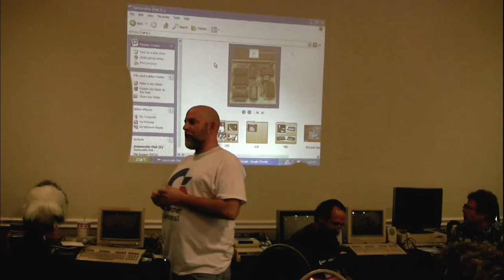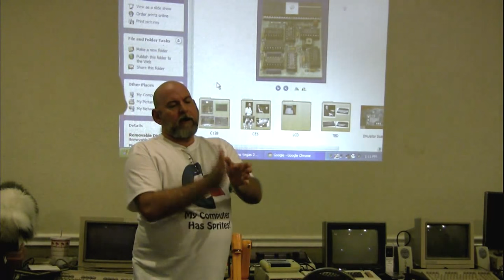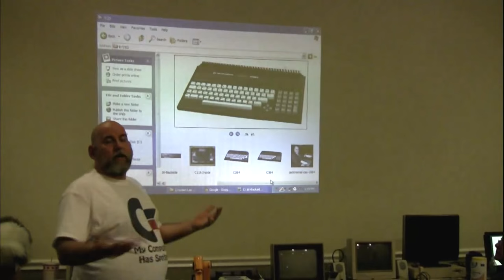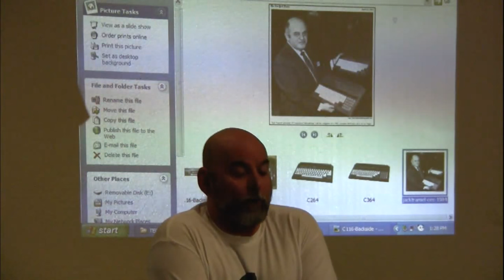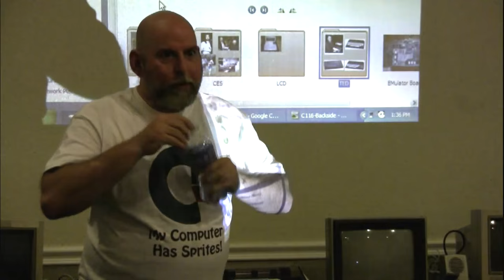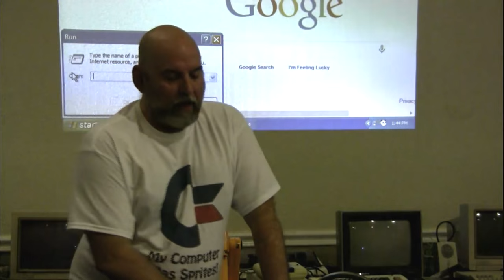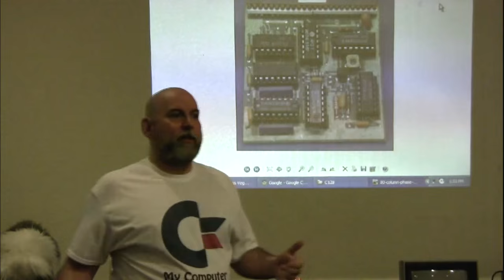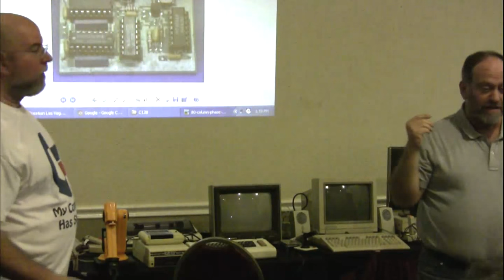Bil Herd and Leonard Tramiel at CommVEx v11 2015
On July 18, CBM engineer Bil Herd appeared at the Commodore Vegas Expo, along with Leonard Tramiel, son of CBM founder, Jack Tramiel. Bil spoke of his time at CBM, and Leonard gave insights into the company.

Filmed by Robert Bernardo